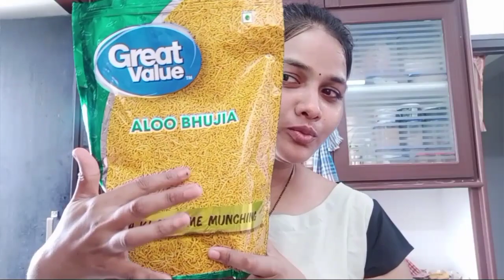నేను ఎప్పుడూ తినే Junk foods || Hasith Special లాలీపాప్ ||చికెన్ నగ్గెట్స్ Recipe నా స్టైల్